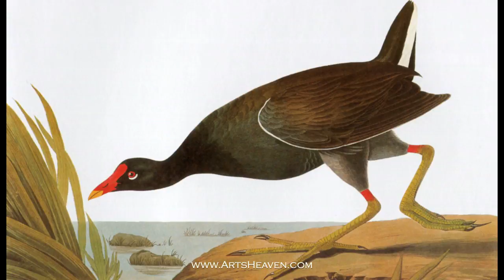Famous John James Audubon Paintings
This video features a collection of John James Audubon famous paintings. We hope you enjoy the slideshow compilation.